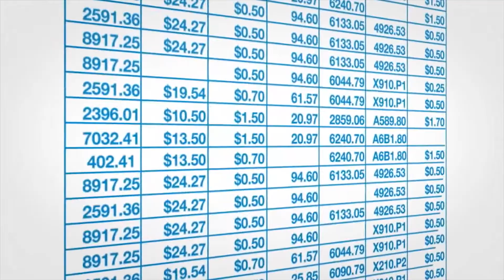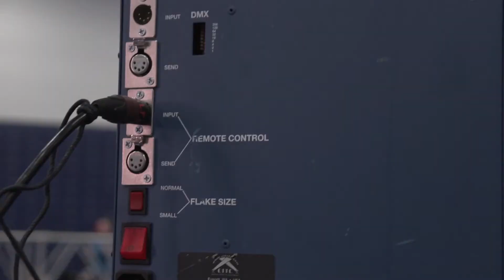Vitality Tour @ Bentley University // 11.2.2013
GrooveBoston combines massive-scale production with world-class resident DJs to create LEGENDARY concert events on college campuses.

This year's VITALITY Tour features brand new production designs, game-changing visuals, and custom effects unlike anything the industry has ever seen. Still not sold? for some epic behind-the-scenes footage from last year's college tour.